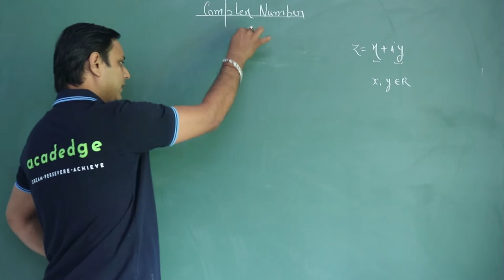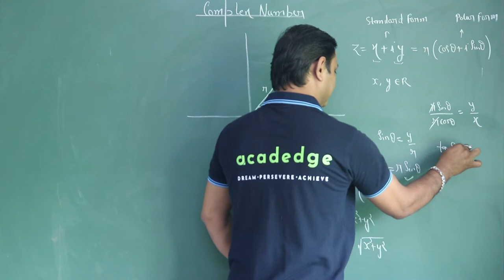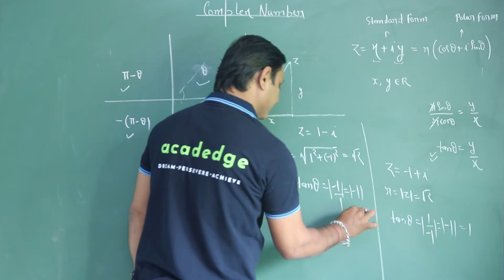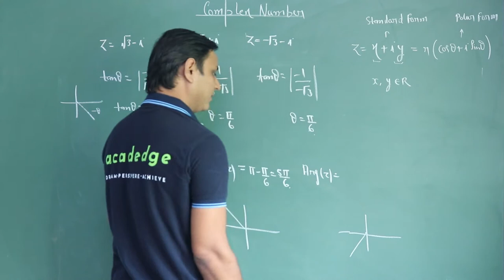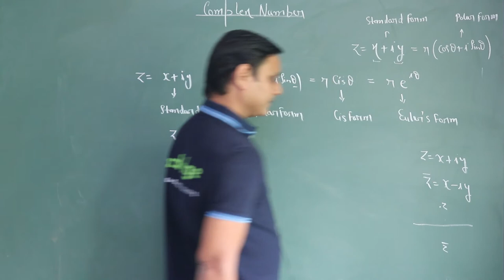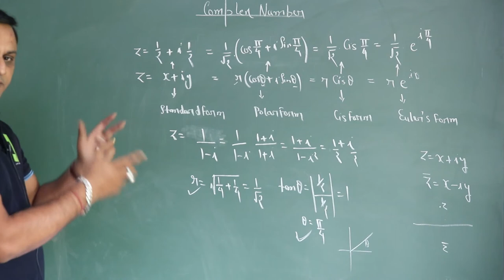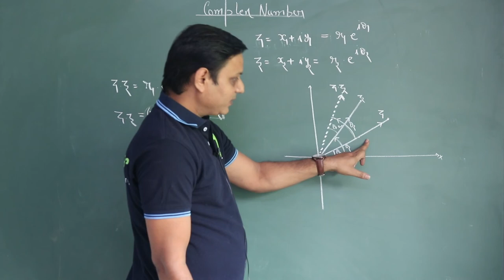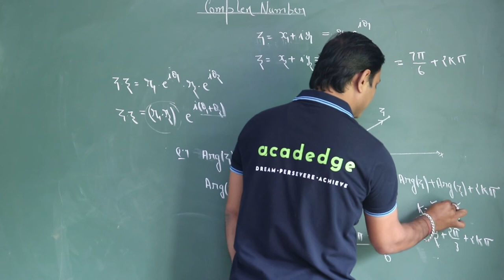Complex Number by Anshuman Sir Class 11 Maths IIT JEE NEET OUAT IISER Online classes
Welcome students to ACADEDGE IIT JEE Mathematics online lecture on Complex Numbers by Anshuman Sir. In this lecture, we will learn about Complex Number.

Lecture Content
00:00:10​ Introduction
00:00:29​ Lecture
00:20:30 End-Note

Previous video:
Living World by MP Sir | NEET Biology Class 11 Online Classes | What is Living?